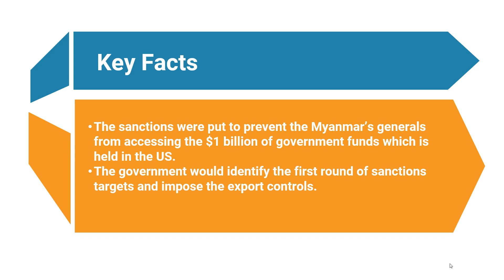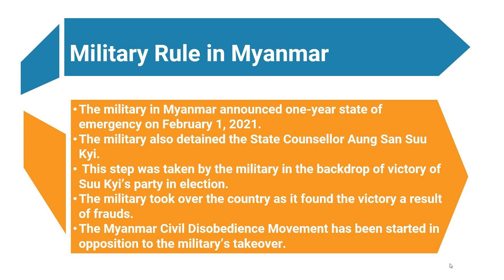US announces Sanctions on Myanmar’s Military Leaders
The President of United States, Joe Biden, announced sanctions on the military leaders in Myanmar on February 10, 2021.